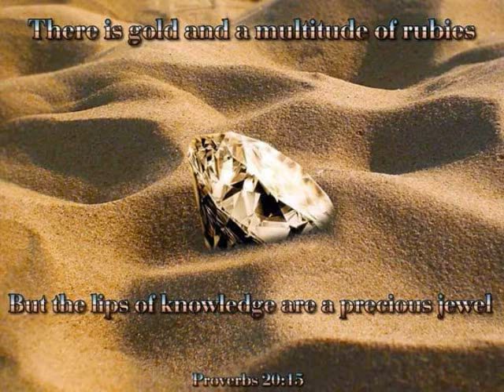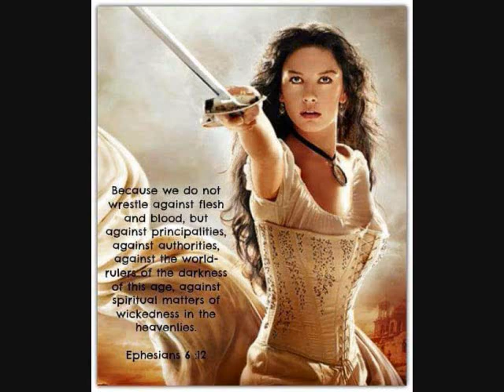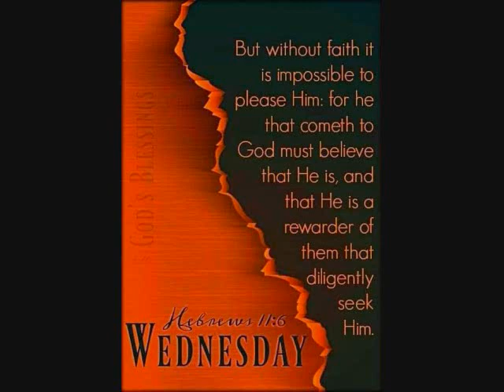Doo Wop Happy 86th Birthday Lillian (MOM) 9-24-1935 from us all BY DJ Tony Torres 2021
Loving my mom always. she is 86 years old tomorrow  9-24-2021 from us all and the family we love you always .. from your son DJ Tony Torres God bless your mom too and family.. from the Torres and Morales family.